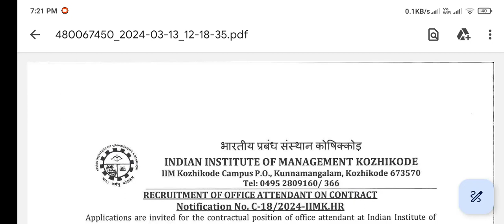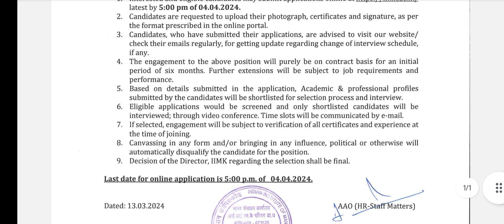Indian institute of management Kozhikode